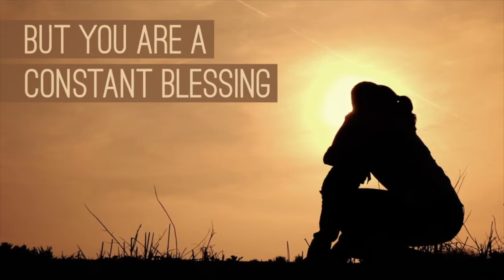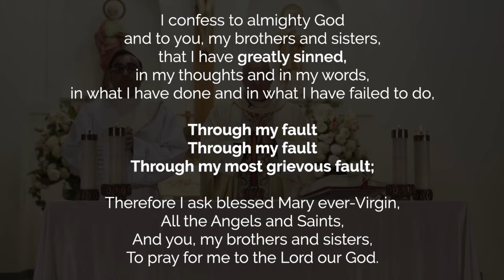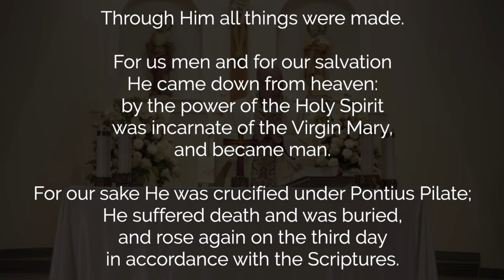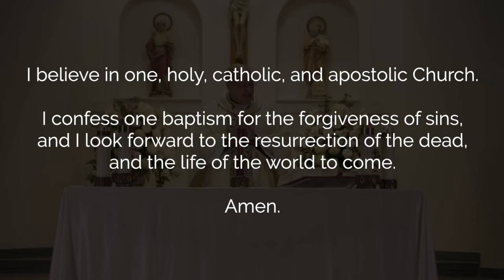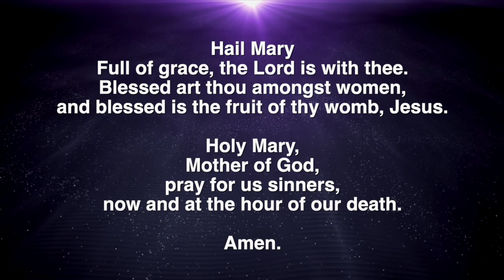MASS FOR SUN. MAY 10, 2020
Join us for Mass of the Fifth Sunday of Easter